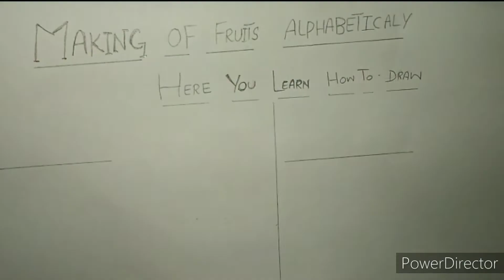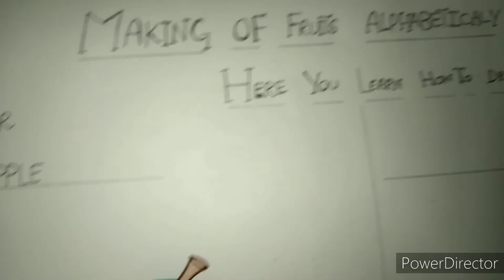to draw an apple#easy drawing 9600